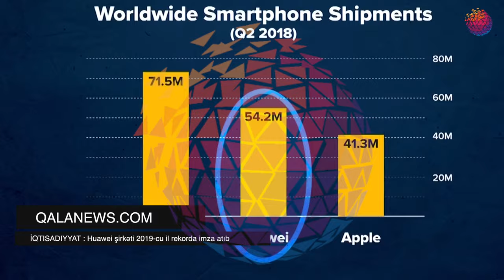Huawei şirkəti 2019-cu il rekorda imza atıb : İQTISADIYYAT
Huawei Consumer Business Group-un (CBG) verdiyi məlumata əsasən 2019-cu ilin əvvəlindən başlayaraq, 200 milyon smartfon sata bilib. Bu göstərici isə keçən il eyni göstəricidən 64 gün daha tez əldə edilib. Huawei-nin qabaqcıl texnologiya və innovativ dizayna davamlı diqqəti, dünya miqyasında istehlakçılara tam bağlılığı və istehlakçıların Huawei-ə olan dəstəyi sayəsində inam və etimadını artırıb.